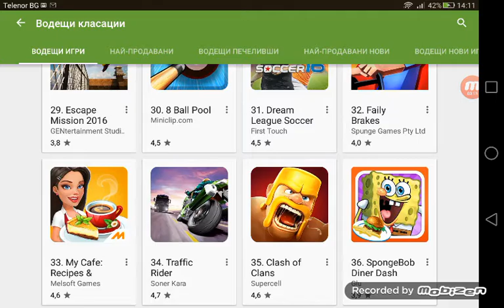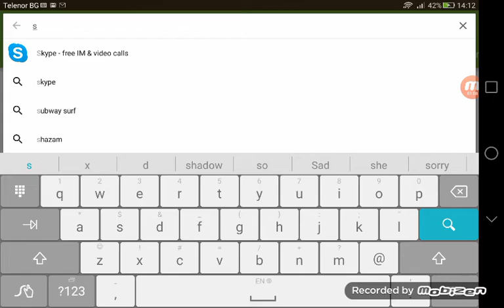Bog master pro warolklas